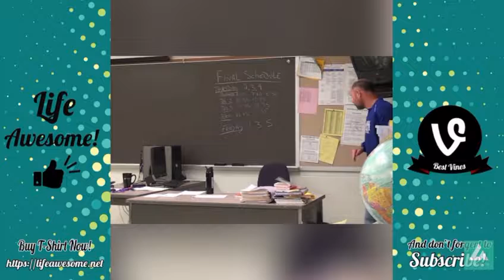Try not to laugh part 2